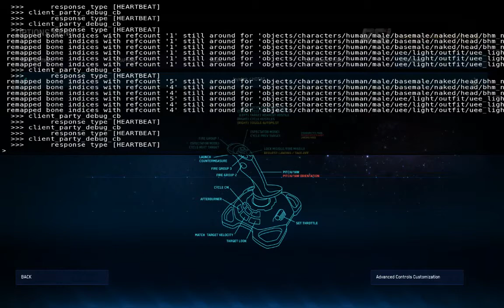Co op Vanduul Swarm 1.1.3 May 17, 2015